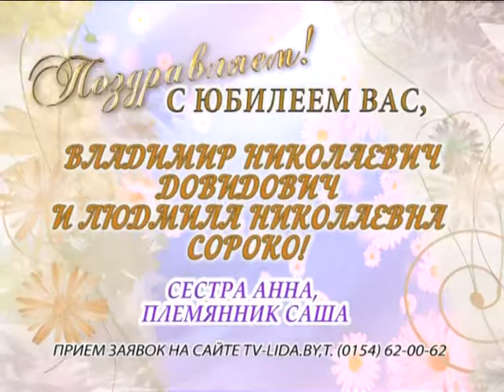С юбилеем Вас, Владимир Николаевич Довидович и Людмила Николаевна Сороко!